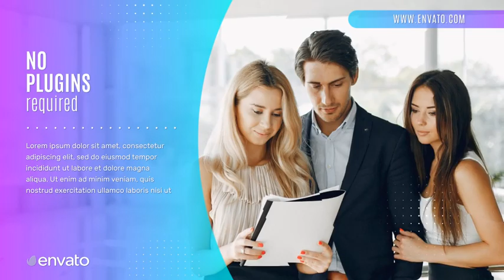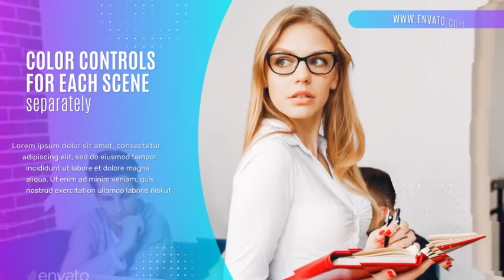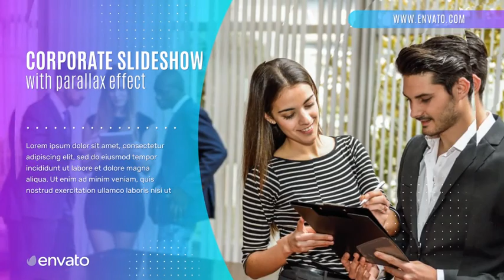Corporate Business Slideshow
Corporate Business Slideshow or other theme.

This slide show is intended to showcase the benefits of your business. You can use it not only to advertise your company. 22 slides will open for you many opportunities to emphasize all the advantages of your business! The project is structured, any manipulations are performed very easily and quickly in just a few clicks!

Features:
22 Scenes
1 Logo Placeholder
1 Site Placeholder
3:24 min Default Duration
Color Control for Every Scene
Mask Control
Full HD 1920×1080px
Smooth Animation
Includes Video Help File